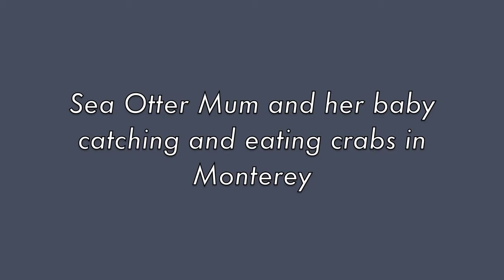Sea Otters in California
Sea Otters having a good day at Elkhorn Slough and a mum and her baby catching and eating crabs in Monterey, California